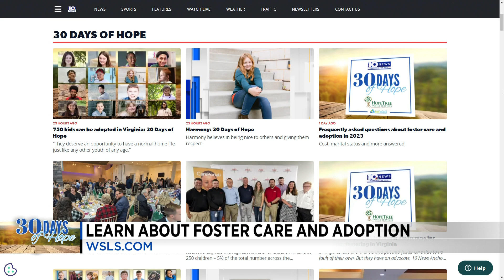Deondre: 30 Days of Hope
He wants a home filled with love and often talks about wanting to have a family